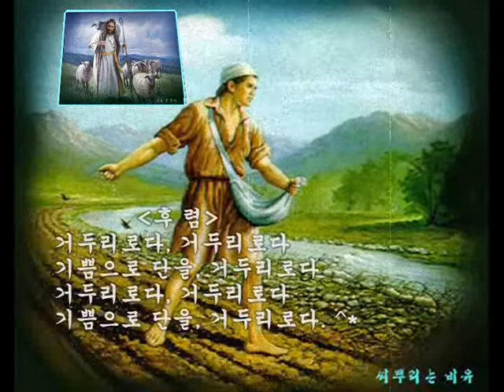새벽부터 우리 [찬송-CBS합창단]